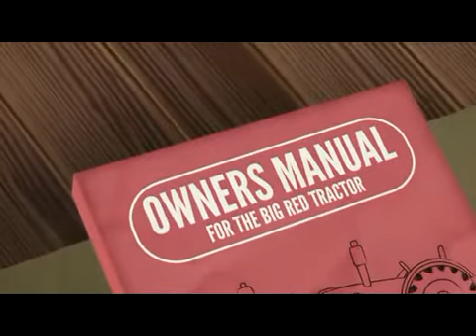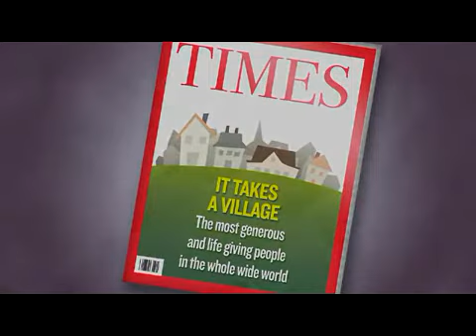New Childrens Books from Francis Chan trailer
Author: Francis  Chan

Title:
New Childrens Books from Francis Chan

Description:
A contemporary parable about a big red tractor and a long lost instruction book teaches children that God has a purpose they can fulfill through His Spirit. A little boy learns the importance of honesty and of living wholeheartedly for God.